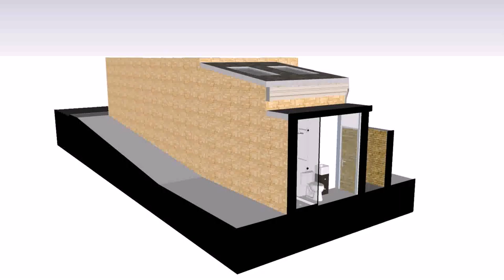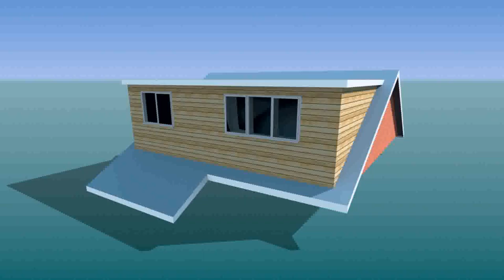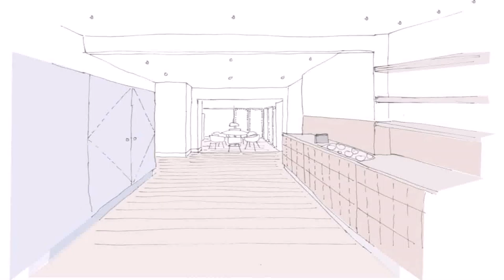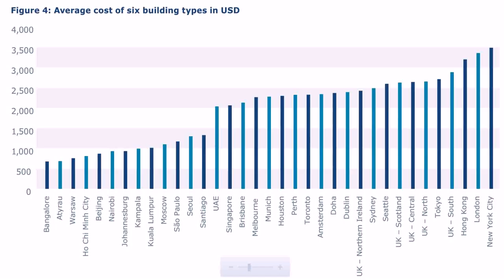How Much Does A Loft Conversion Cost Per M2 - Gif Maker DaddyGif.com (see description)